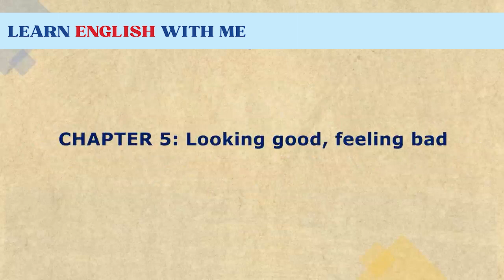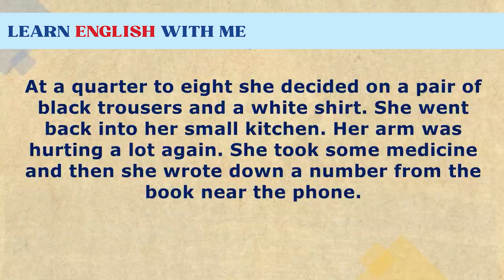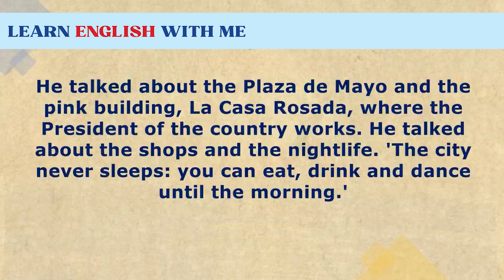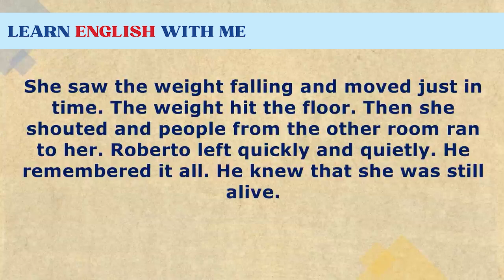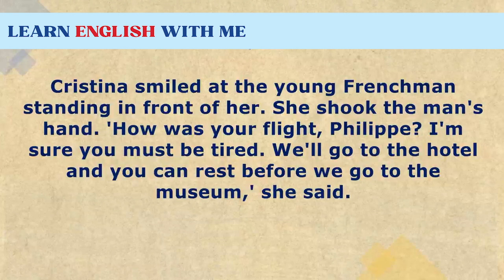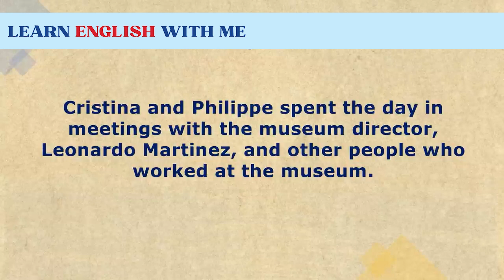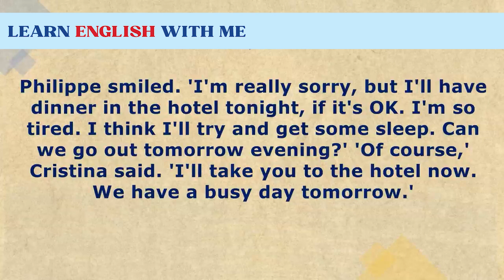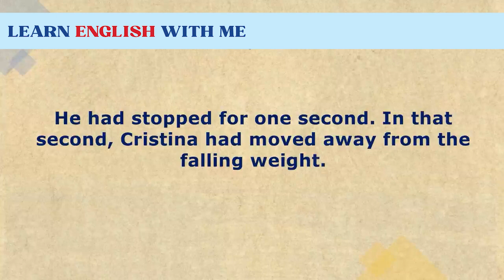Learn English through Story. Looking Good Feeling Bad. Level 1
Learn English through Story to practice 4 skills: Listening, Speaking, Reading and Writing.